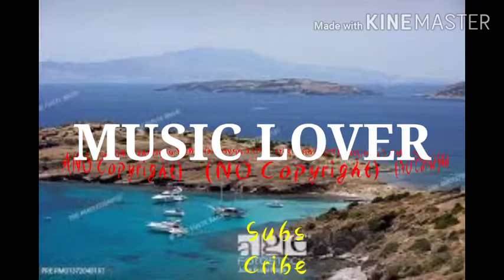Raga_Scape_-_Jingle_Punks_(No_Copyright_Music)(256k)